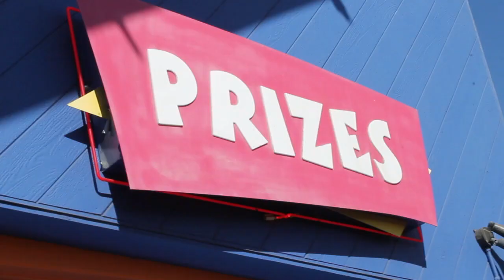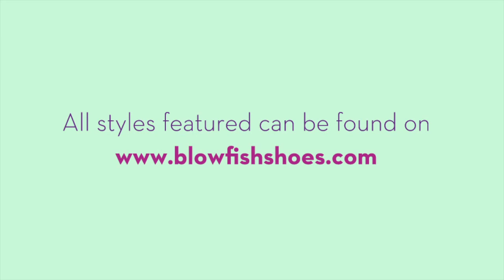Blowfish Malibu | Spring/Summer 2013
Step inside our world for a look at our Spring 2013 photo shoot and video look book! For this season we chose to do a bright & colorful ocean carnival theme that just screams FUN!